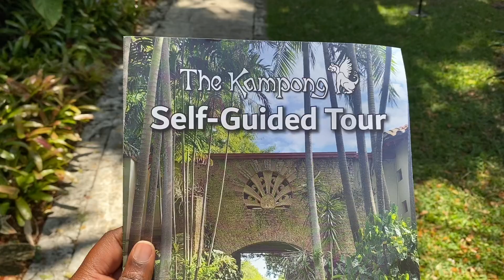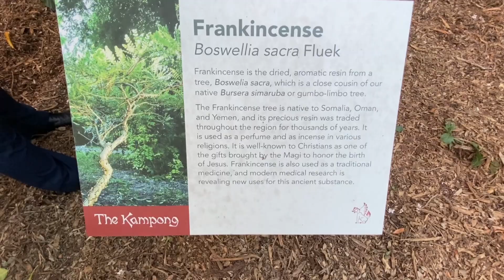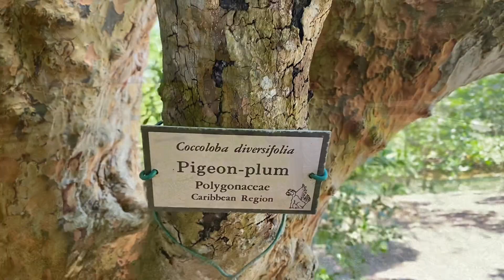The Kampong Garden, Miami ~ Virtual Tour: A Must See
Hey guys, in this video I show the beautiful scenery of The Kampong National Tropical Botanical Garden. It is a 9- acre property in Coconut Grove, Miami Florida and was once the winter home of David Fairchild!

0:01 Entrance of the Kampong National Tropical Garden
0:26 Lotus Pond
0:32 Ficus, commonly called Banyan Tree
2:01 Spanish moss
2:09 Frankincense
2:26 Mangrove Boardwalk
3:00 Coccoloba diversifolia, commonly called Pigeon plum
3:29 Biscayne Bay